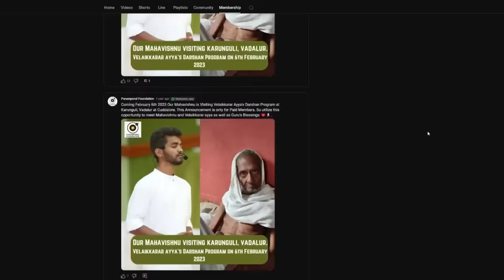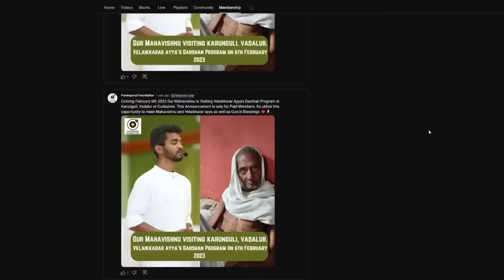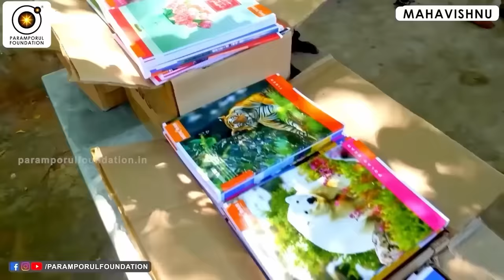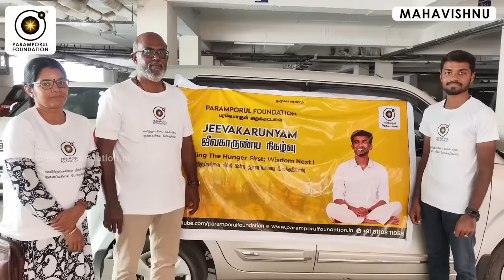இறைவனின் அருளை உணர்வதால் நடக்கும் அதிசயங்கள்! Guruji Mahavishnu Explains God's grace! in tamil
"In this enlightening session, Guruji Mahavishnu delves into the profound concept of God's grace. Through his wisdom and deep understanding, he explains how divine grace guides, protects, and nurtures our spiritual journey. Join us to gain insight into how grace manifests in our lives, helping us overcome challenges and find peace in the divine presence."

For daily Annadhanam & Other Charity Activity Contributions:

NAME : PARAMPORUL FOUNDATION
AC NO : 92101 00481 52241
IFSC: UTIB0000210
SAVINGS TRUST AC
AXIS BANK